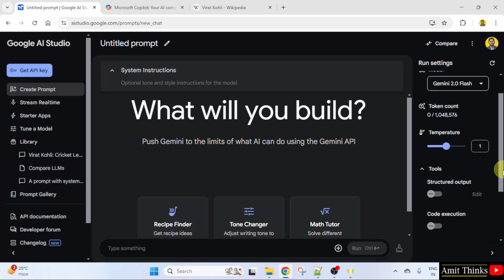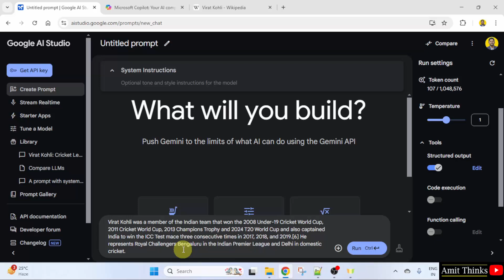How to get Structured Output (JSON) in Google AI Studio | Amit Thinks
Let us learn how to get the prompt output as structured (JSON) in Google AI Studio.